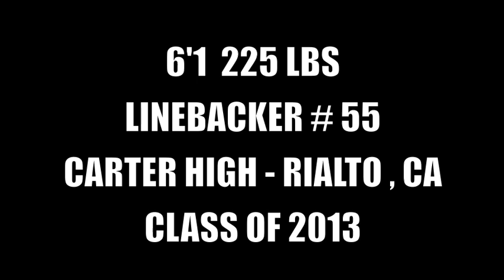Temerick Harper : Carter High (Rialto, CA) Senior Year Highlights - Class of 2013